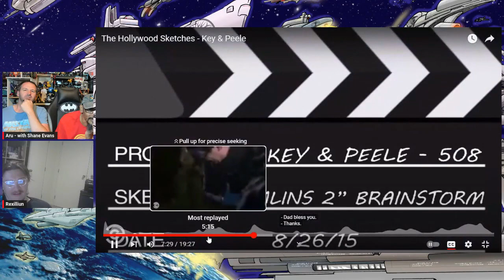Movies: Sequel Doctor - Key & Peele w' Shane Evans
We react to the Key & Peele skit, The Script Doctor from Comedy Central from when there were really funny skit comedy on TV.
Suggested by Rexilunn.

Shanes art is on Facebook and Instagram: @artofevans

INCREDI-GIRL #1
The Gathering of the Five